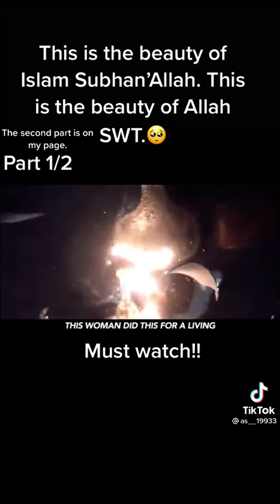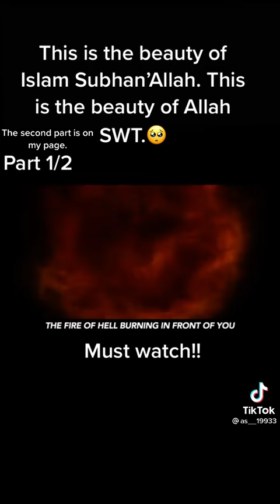This is the beauty of Islam part 1